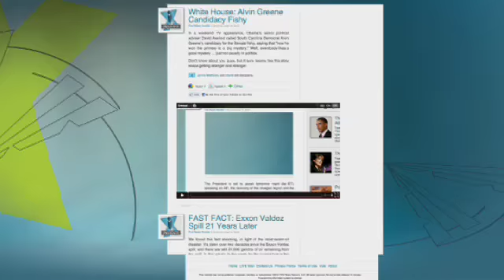PHOTOS: AZ Firefighters Sleep Close to Flames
Firefighters are working on the huge wildfire in Eastern Arizona. They working so much that they are spending the night in sleeping bags close to the flames. Today, they are working on keeping the flames away from power lines feeding into El Paso and Tucson.  It may even become more difficult tomorrow when the winds pick up again.